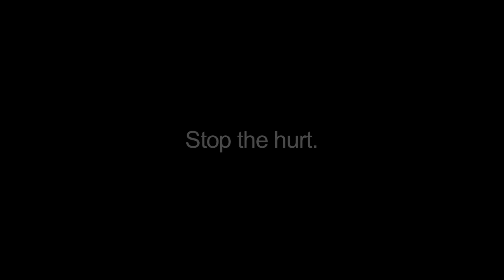Kids Mowing - Stop the Hurt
Parody PSA about children in America who are forced to mow the lawn against their will...